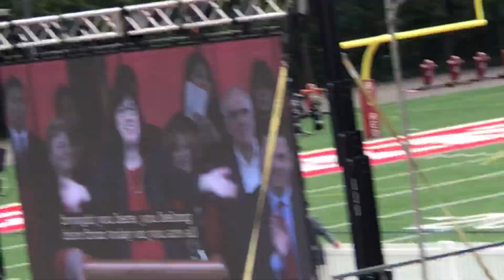Cornell University President Address, Martha Pollack 康奈爾校長致詞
“ Take Off Your Head Phones - Open your Minds “
康奈尔大学开学典礼，校长致詞
Class of 2023 President’s Convocation
for New Students and families
August 24, 2019
Schoellkopf Field
Cornell University
Ithaca , USA